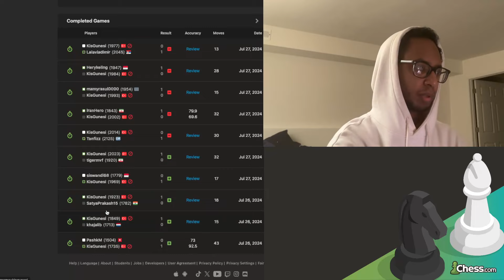Road to 2000 Elo | Day 137 (1957)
0:00 Intro
0:25 Game 1
13:57 Analysis